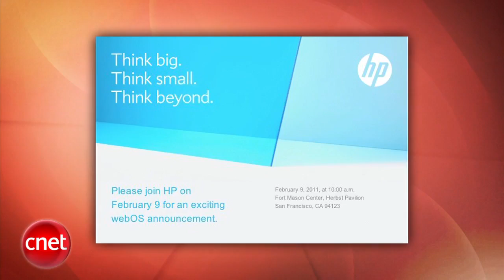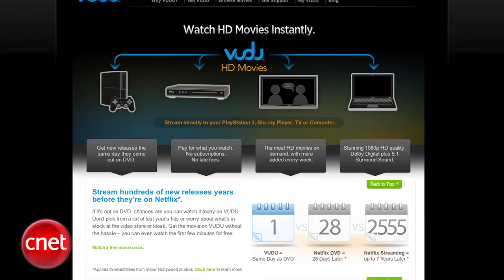Loaded: iPad joystick at CES 2011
It's our second day in Vegas as we prep for the 2011 Consumer Electronics Show. We have a few more tablets to discuss, 3D content from Nvidia, and an iPad joystick.